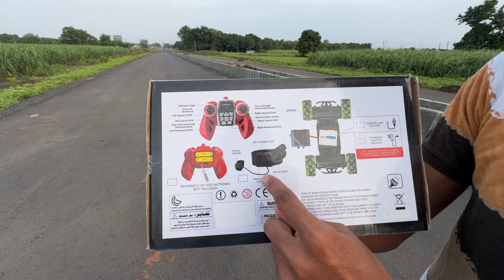1:16 Scale All Terrain RC Car, High Speed 4WD with 2.4 GHz Remote Control Unboxing - JMV TOYS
THIS VIDEO IS FOR PARENTS BEFORE BUYING THIS TOY THEY CAN UNDERSTAND QUALITY OF THIS PRODUCT AND HOW TO USE IT.SO THIS VIDEO IS NOT MADE FOR KIDS.
  THIS VIDEO IS ONLY PRODUCT REVIEW,PRODUCT QUALITY AND HOW TO USE IT SO THIS VIDEO IS NOT FOR KIDS IT IS FOR CUSTOMER PURPOSE OF BEFORE BUYING THIS PRODUCT THEY CAN EASILY UNDERSTAND ABOUT THIS PRODUCT.